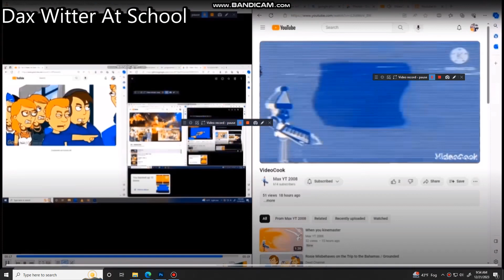another bill jensen ytp 2503